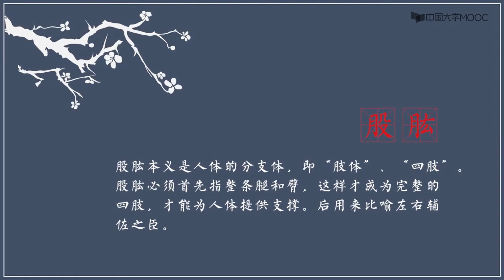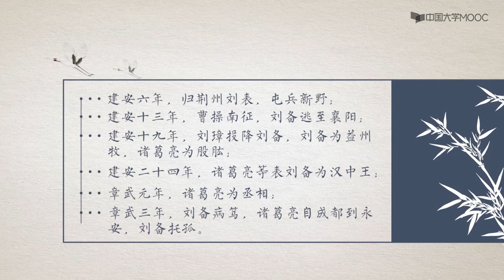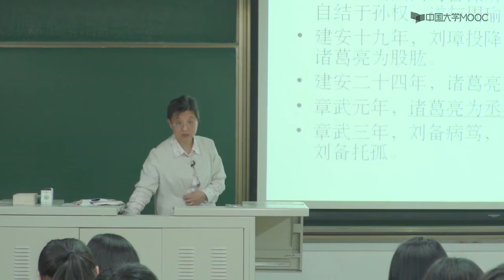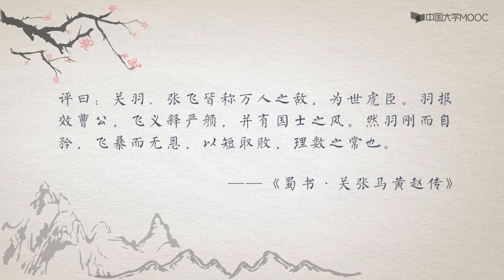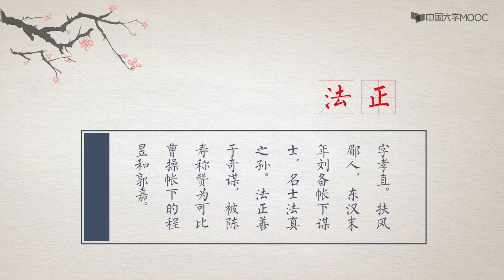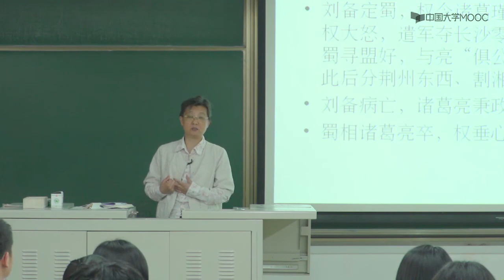《三国志》导读 第四章《蜀书·诸葛亮传》 4.3诸葛亮与刘备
陈寿撰写的《三国志》，既有“质直”即记事真实朴素的特点，又有“善叙事”即文笔生动曲折的长处，是历来最受重视的“前四史”之一。后人对于三国史事的了解，包括民间流传的种种三国评话和演义，也都基本来源于此。本课程以陈寿《三国志》中的部分纪、传以及裴松之注作为基本文献，由基本文献的导读出发，带领大家进入三国历史，了解三国时代错综复杂的政治与灿烂丰富的文化，特别考察当时思想、文学、史学、科技等状况，由此在讲述三国历史的同时，也带领大家认识传统的中国文化，并且掌握解读古典文献的基本方法。